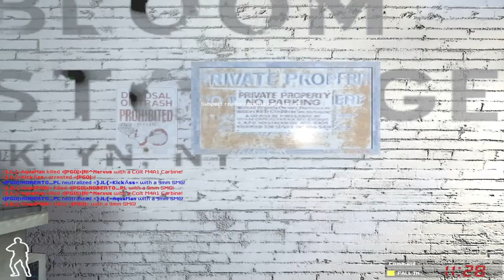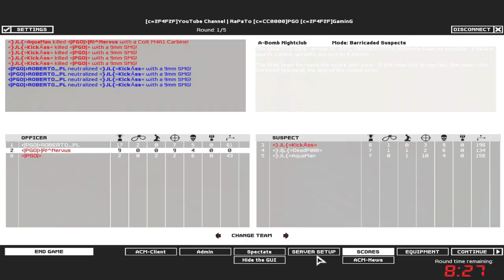SWAT4 - «|PGÖ|» vs «}JL{» - [08/01/18]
✘ Team «|PGÖ|»:
• «|PGÖ|»|R!^Nervus ► «|PGÖ|»|RaPaTo_PL
• «|PGÖ|»ROBERTO_PL
• «|PGÖ|» ► «|PGÖ|»LeoN

✘ Team «}JL{»:
• «}JL{»KickAss«
• «}JL{»DeadPOO|« ► ChapulinColorade
• «}JL{»AquaMan

✘ Rules:
✔ 3vs3
✔ Spawn nading - not allowed (until 3 seconds)
✔ Spawn killing - allowed
✔ Double switching - not allowed
✔ Spray - allowed

✘ Total Score:
• «|PGÖ|» = 149
• «}JL{» = 125